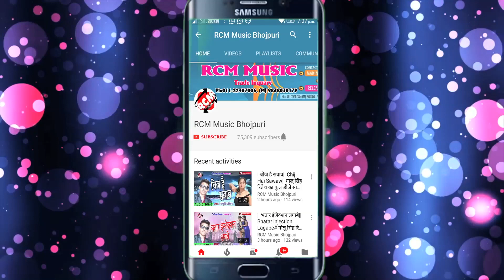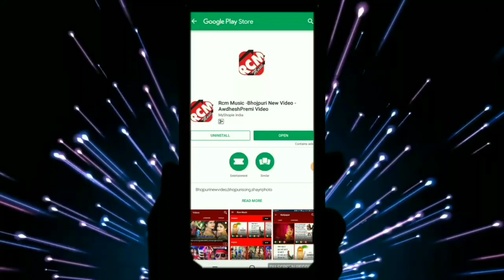देवी विकाश का 2019 का नया कांवर सांग नए अंदाज में || जाएके कहेनी देवघर नगरीय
Title: JAYE KE KAHNI DEVGHAR NAGARIYA
Singer: DEVI VIKASH
Lable: RCM Music
Lyrics: MAHENDRA SANEHI
Video Director:
DOP: